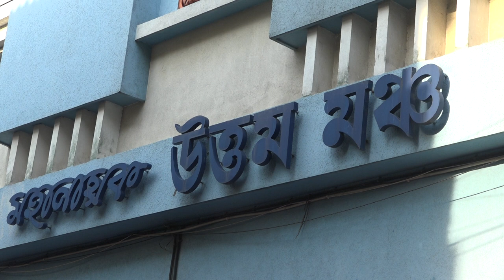Freewings LIVE 2022